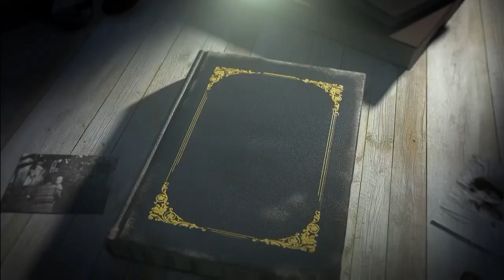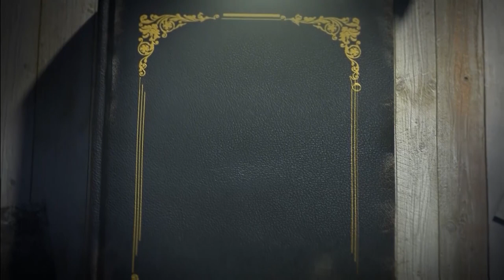നീലത്താമര ll ശ്രീകുമാരൻ തമ്പി ll Neelathamara ll Sreekumaran Thampi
ആരും ഇഷ്ടപ്പെട്ട് പോകുന്ന പ്രണയകവിത. വീണ്ടും വീണ്ടും കേട്ടുകൊണ്ടേയിരിക്കും.